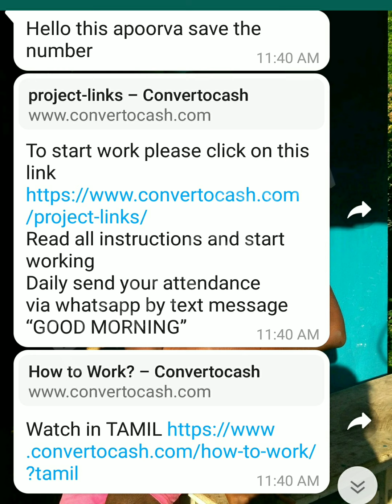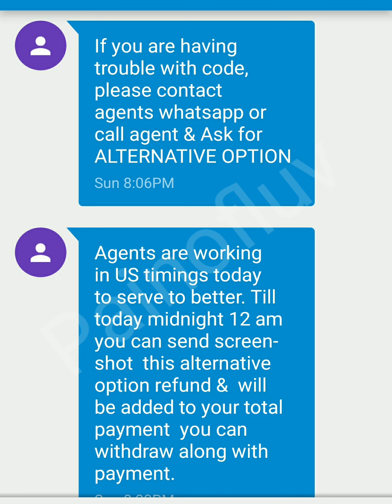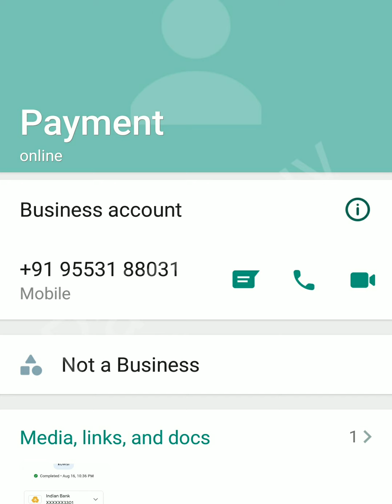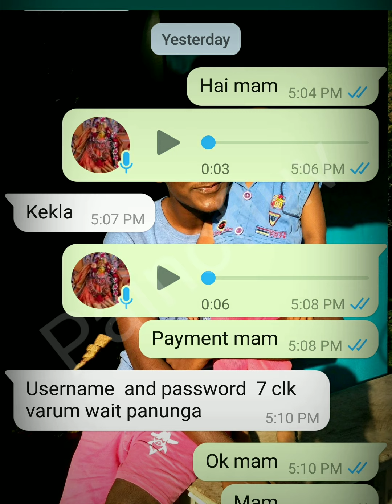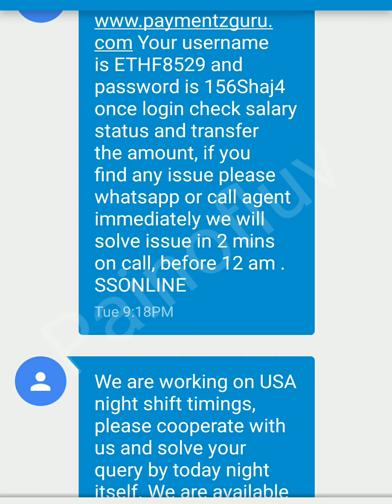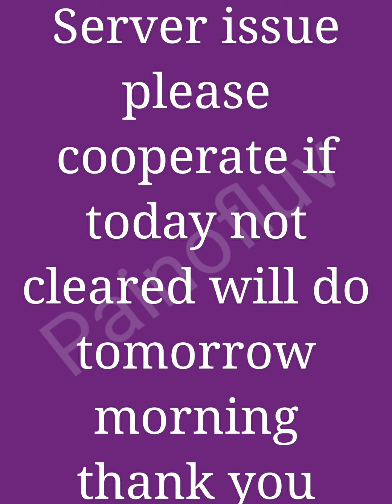Online job Mosadi | Part-time job fake | Convert to Cash| Job Reviews in Tamil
Part-timefake